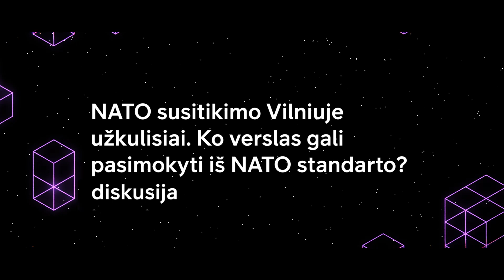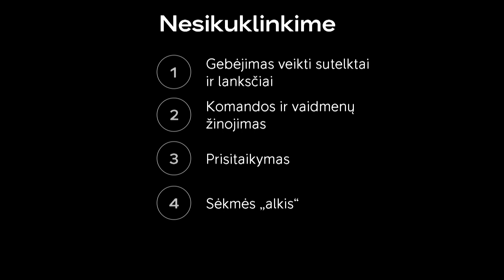Telia VIP●Gyvai 2023. Diskusija: Ko verslas gali pasimokyti iš NATO standarto?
Diskusijos dalyviai:

Inga Černiuk, Užsienio reikalų ministerijos kanclerė
Roberta Dudutė, „Litexpo“ Tarptautinių projektų vadovė
Andrius Šemeškevičius, „Telia Lietuva“ Technologijų vadovas